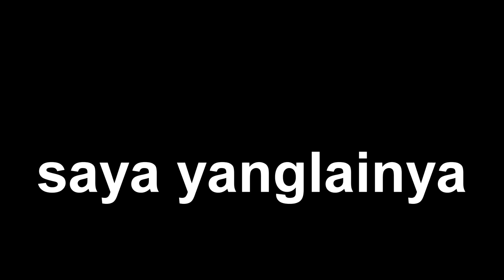proses panen 2,5 ton lele monster kirim ke bogor jawabarat 1 kg isi 3 sampaii 6 ekor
siap kirimke mana pun wa 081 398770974